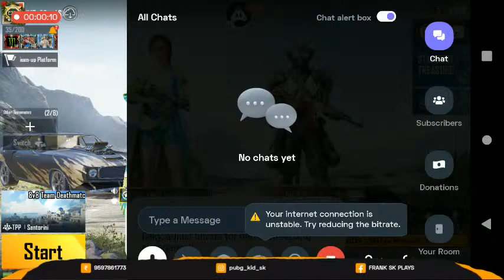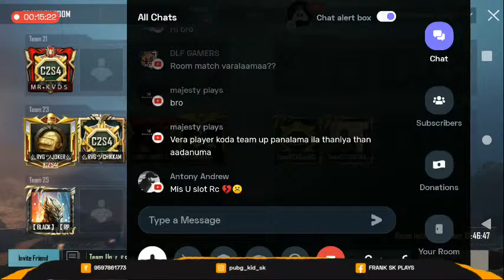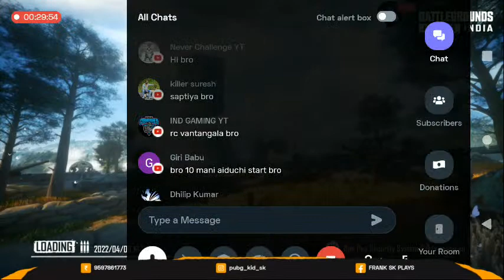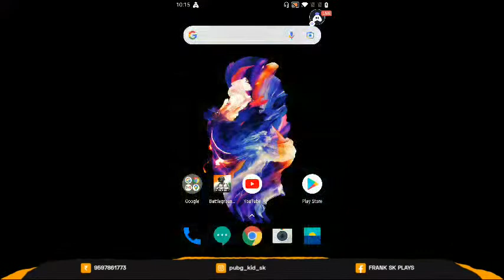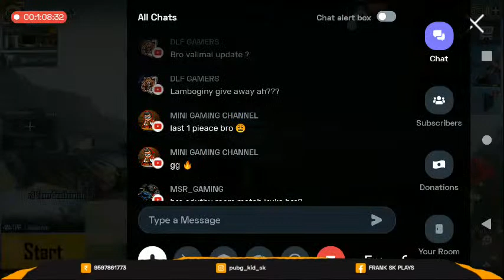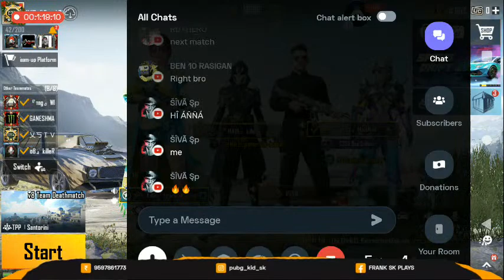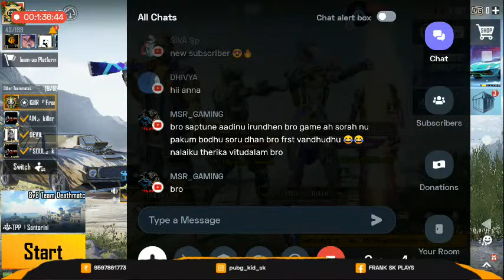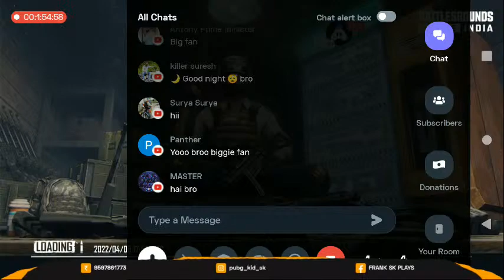BGMI Live Tamil | Funny and Toxic Gameplay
Hello Nanba and Nanbis
   I'm SK just a gamer like you.
  Watch me play PubG Mobile And Bgmi, and casting bgmi and pubg tdm and classic tournaments ..

And Thank you for visiting Frank Sk gaming..

Thanking you in advance for your support..

Join our whatsapp group to play in our practice scrims and upcoming cash prize tournaments

Streaming using Mobile Data
Streaming Through Turnip